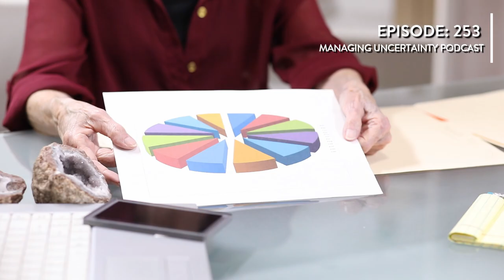Episode #253: The Role of HR in Crisis Management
In this episode of the Managing Uncertainty Podcast, Bryan Strawser, Principal and Chief Executive at Bryghtpath, delves into the essential role that Human Resources (HR) plays in effective crisis management.

With 30 years of experience, Bryan underscores why HR is just as critical as communications, physical security, and information security teams during a crisis. He explains how HR can anticipate disruptions, maintain critical operations, and safeguard both team members and assets.

Bryan takes listeners through the responsibilities of HR before, during, and after a crisis, emphasizing the importance of communication plans, contingency strategies for payroll and legal compliance, and employee well-being. He highlights HR's role in providing vital information, connecting employees with aid programs, and managing emergency notifications. Post-crisis, HR continues to support impacted employees and their families, offering crisis counseling and monitoring morale, ensuring a resilient organizational framework.

This episode is a must-listen for anyone looking to strengthen their crisis management strategies with a robust HR focus.